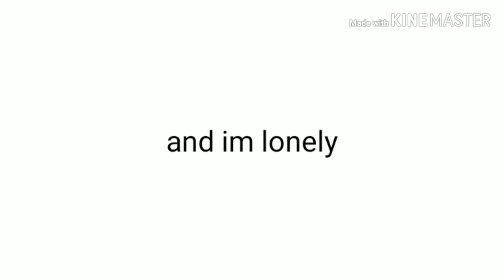its valentines day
send help

edit: great i think the audio isn't working

edit 2: im stupid its now working hooray